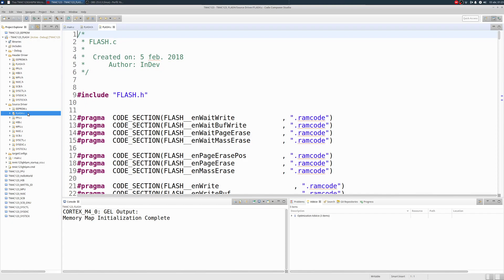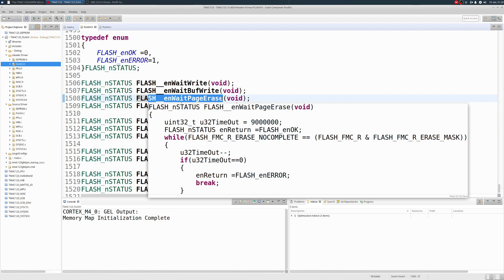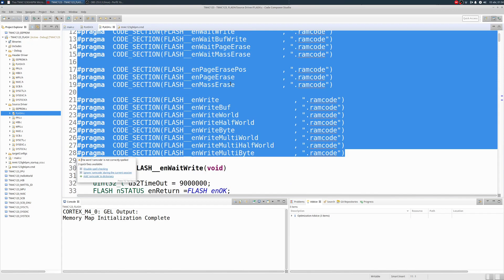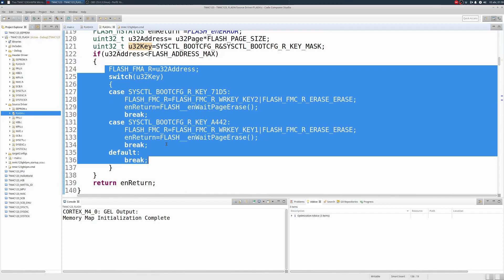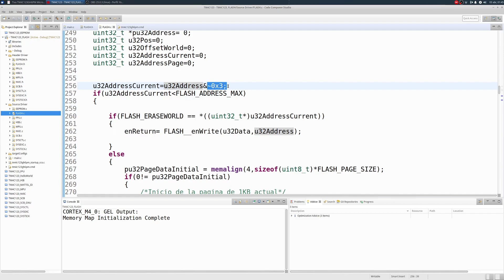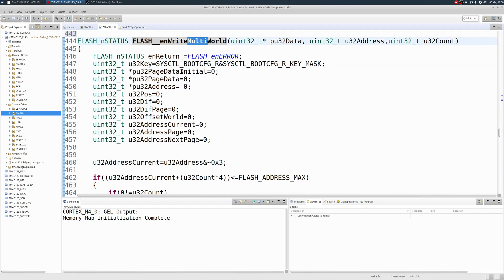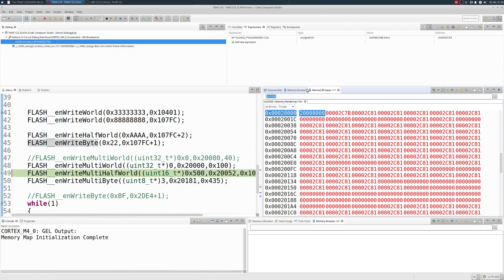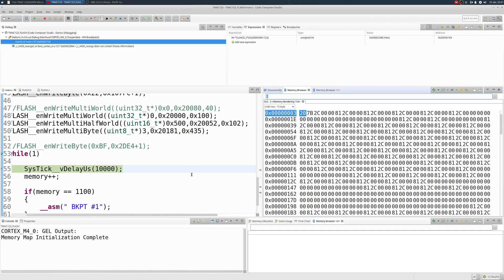27.- TIVAC TM4C123 Explicación de la creación del Driver FLASH (Texas Instruments)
Explicación de la creación del Archivo Source  FLASH.c y Header FLASH.h en el IDE Code Composer Studio 9.3.0 para el Microcontrolador Cortex M4 , TM4C123 de Texas Instruments.